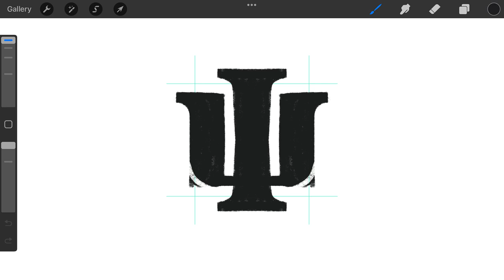U I monogram typography logomark design process credit: @anhdodes - Anh Do - logo designer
U I monogram typography

“ Drawing is the honesty of the art. There is no possibility of cheating. It is either good or bad. ”
- Salvador Dali

Ideas and inspirations: lettering, letter U, letter I, monogram, typography, typographic, iconic, icon, symmetrical, vertical, slab, serif, classical, etc.